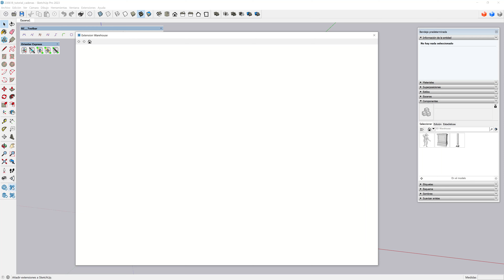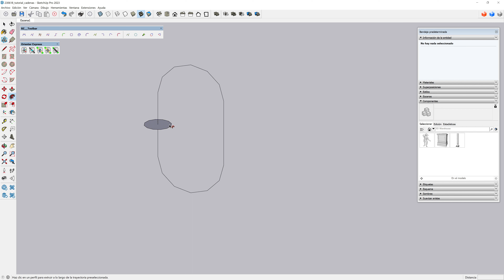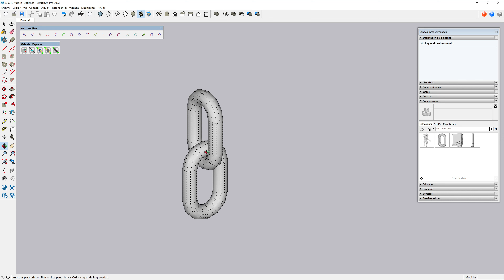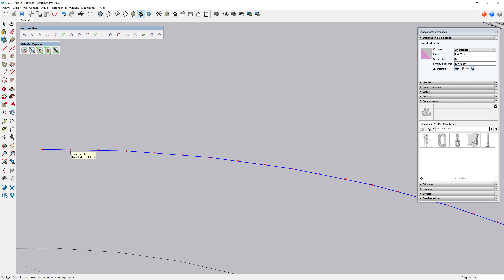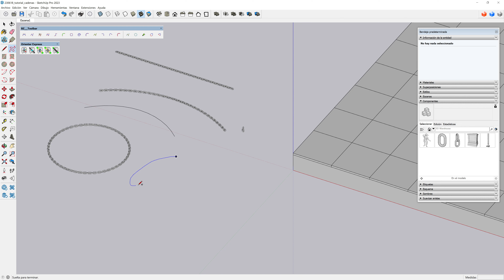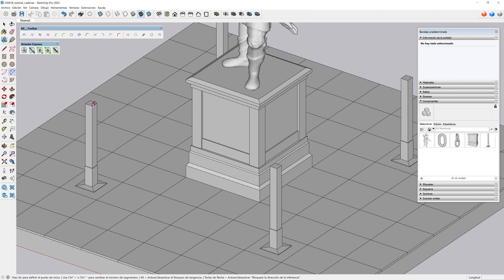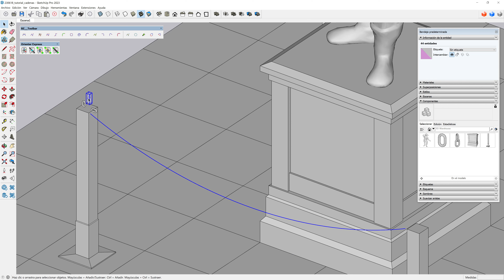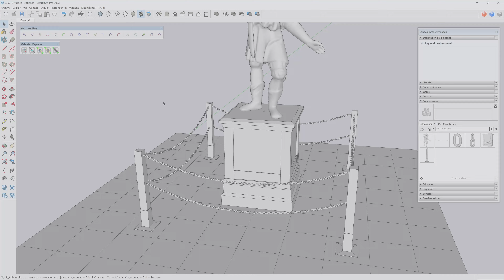Cómo modelar cadenas con SketchUp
Un tutorial sencillo sobre cómo modelar cadenas con SketchUp utilizando extensiones gratuitas.

⚠️ Para que funcione Bezier Spline, es posible que sea necesario tener instalado LibFredo6:

00:00 - Intro
00:24 - Descarga de Bezier Spline
00:50 - Descarga de Orienter Express
01:22 - Modelado de eslabones
06:03 - Método con división nativa
09:20 - Método con división de polilínea para animación
11:25 - Método con división nativa para más de 100 segmentos
12:43 - Creación de cadenas en escena
17:05 - Agradecimientos Patreon

💻 Si quieres contribuir a que haga más tutoriales, puedes apoyarme a través de:
👨‍‍🏫 ¡Aprende SketchUp desde cero! Curso Introducción a SketchUp
🎵 Música utilizada:
HoliznaCC0 - Sky Fish
HoliznaCC0 - Burning In The Atmosphere
HoliznaCC0 - An Ocean in Outer Space
HoliznaCC0 - Little Green Men
HoliznaCC0 - Something's Out There